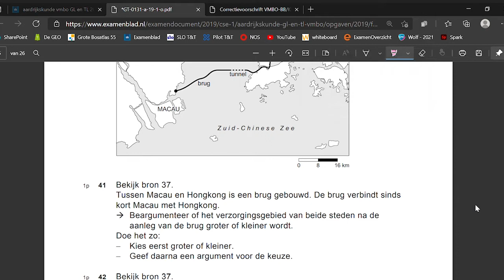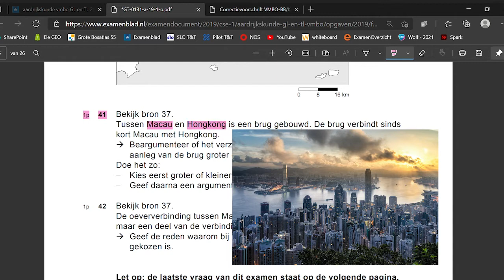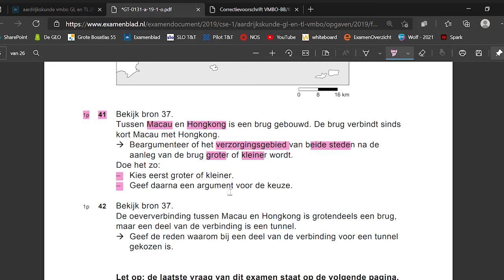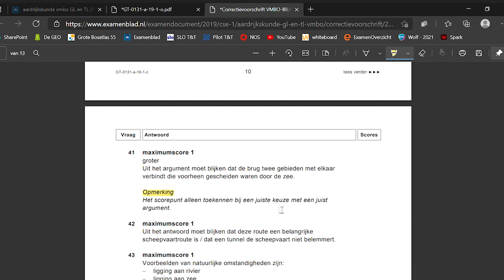VRAAG 41 | DE HONG KONG-ZHUHAI-MACAU-BRUG | AK EXAMEN 2019 | VMBO-TL | PSJ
Thema: Bevolking & Ruimte
Onderwerpen: Brug, tunnel, China, verzorgingsgebied, voorzieningen

Credits voor de foto' s:
Vicky T.
Ryan McManimie
Simon Zhu